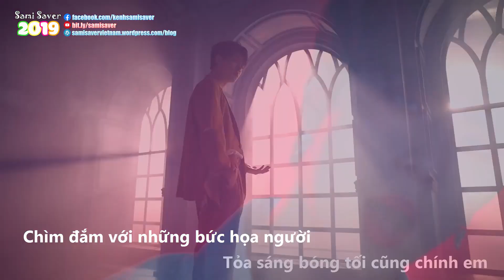[Teaser Lời Việt] FOCUS - KIM DONG HAN '김재환' - Lời Việt #39 (60fps)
Hastag